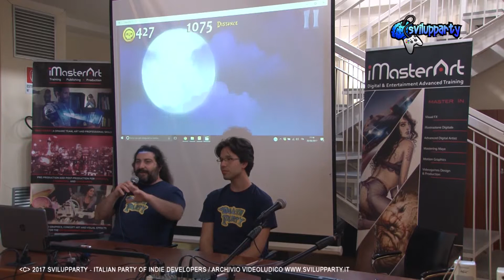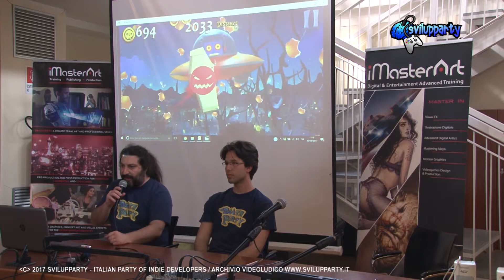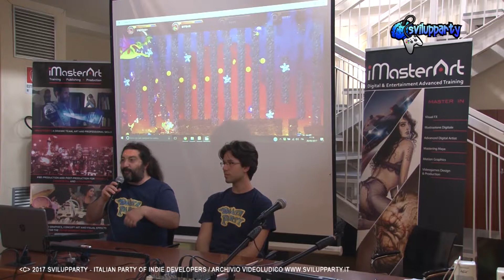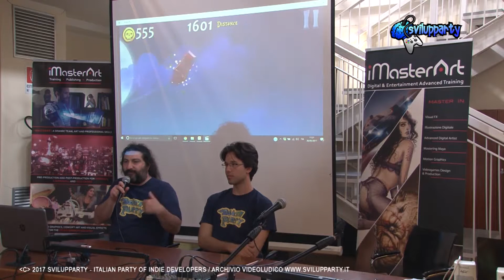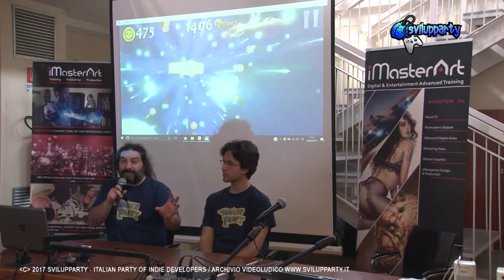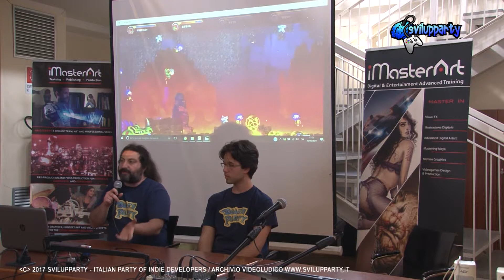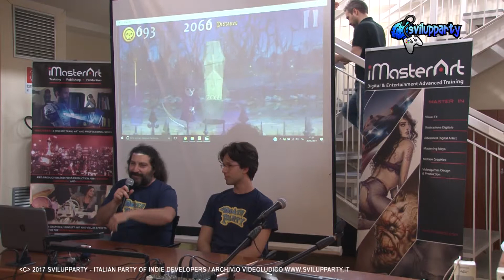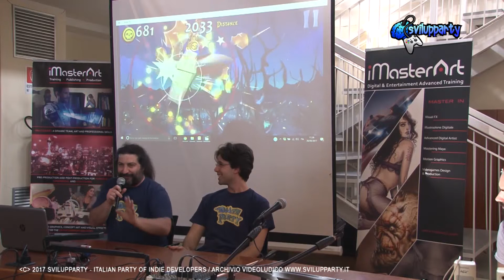Svilupparty 2017 - Day 1 - The White Room Starter